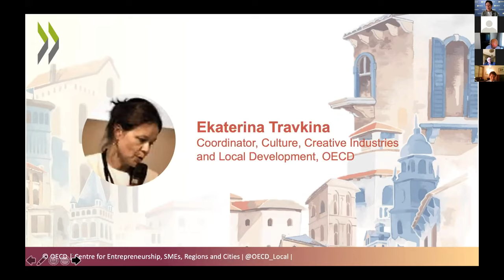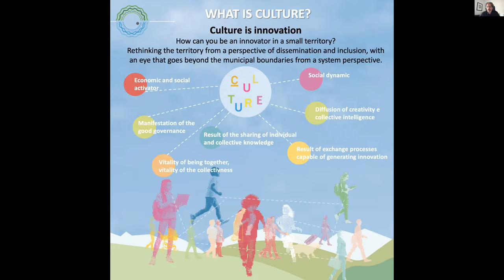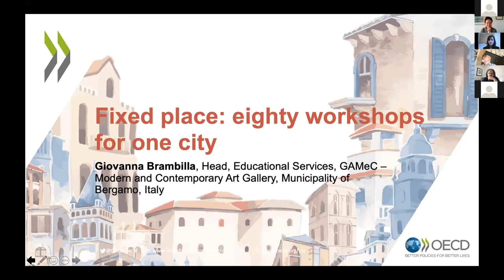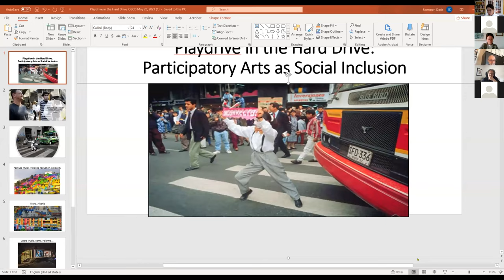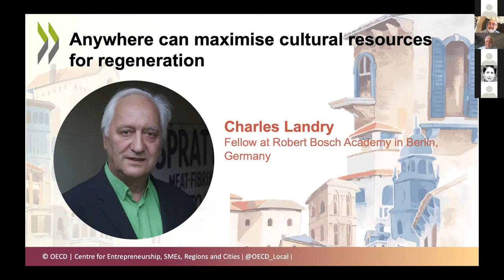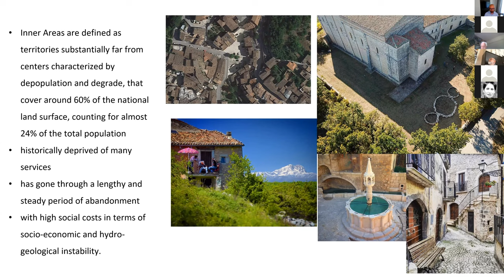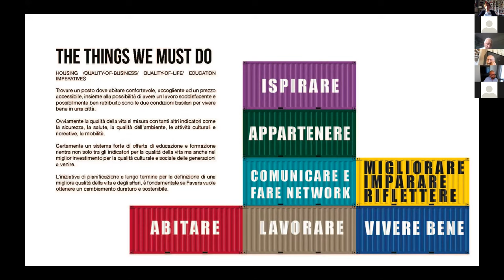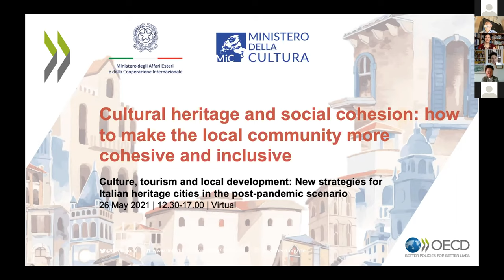OECD Webinar: Cultural heritage and social cohesion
First webinar out of three of the OECD project "Culture, tourism and local development: New strategies for Italian heritage cities in the post-pandemic scenario". This project is developed by the OECD Local Employment and Economic Development (LEED) Programme and the OECD Trento Centre and is supported by the Italian Ministry of Foreign Affairs and International Cooperation and the Italian Ministry of Culture.